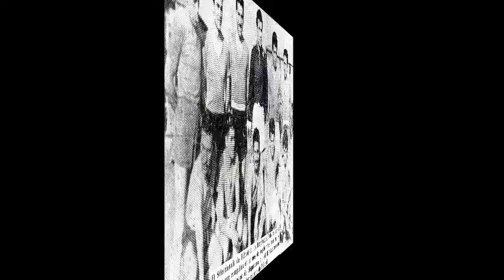clotario blest riffo musica de victor manuel